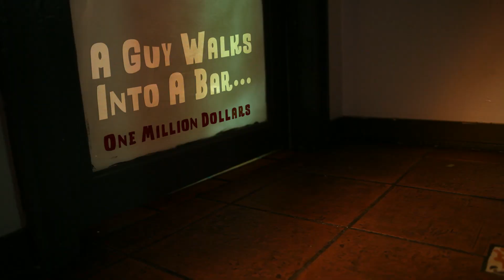A Guy Walks Into A Bar (Ep. 10) - One Million Dollars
Season 1 of A Guy Walks Into A Bar. A web series based on the classic joke of a guy walks into a bar.

Created by: Antonino Buzzone and Peter Vass
Produced by: Alano Massi
Directed by: Antonino Buzzone and Peter Vass

Starring: Brett Walkow, Carlos Linares, JG Moore, and Kiersten Roeters

Director of Photography: Hilda Mercado
Music Composed by: Saverio Rapezzi
Edited by: Antonino Buzzone, Kyle McKinney, and Peter Vass
Line Producer: Christina O'Rourke
Co-Producer: Frank Chindamo
Grips and Lighting: Jim Cartwright, Ben Maizell, Kyle McKinney, Chris Nolen, Jesse Sachs, Michael Sutter, and John Ungaro
Sound Recordists: Saif Parkar and Dylan Catherina
Set Design and Props: Yasuhiro Motobe
Costume Designer: Marie O'Connor
Hair and Makeup: Emily McNish
Casting Directors: Marie O'Connor and Alisha Ward
Graphics and Titles: Derek Bronsteen
Special Thanks To: Locals Sports Bar, Lisa Stacilauskas, Michael DeHart, and Chelsey Reynolds